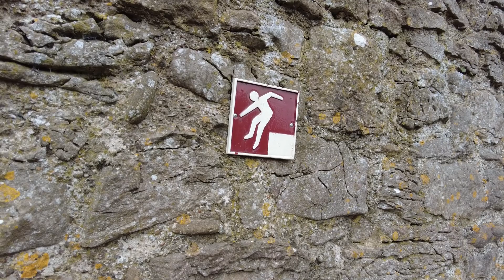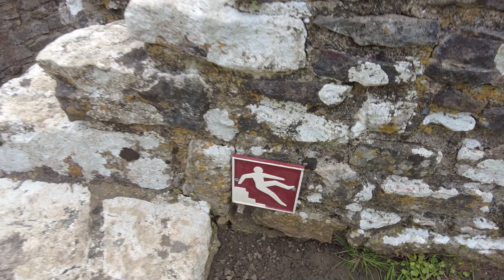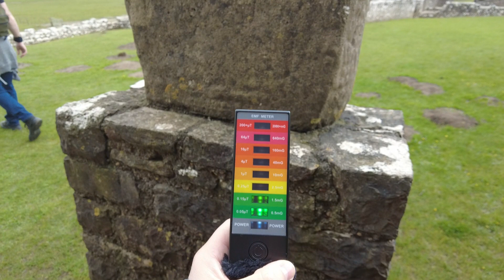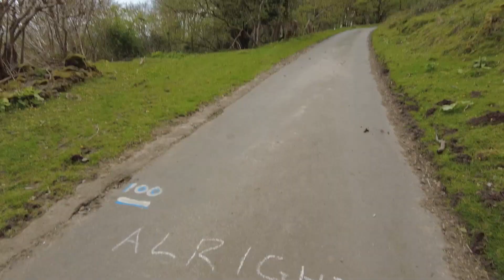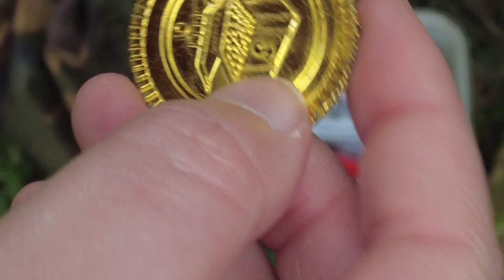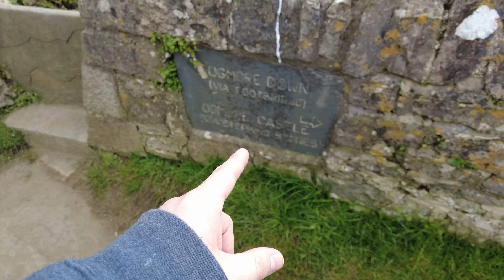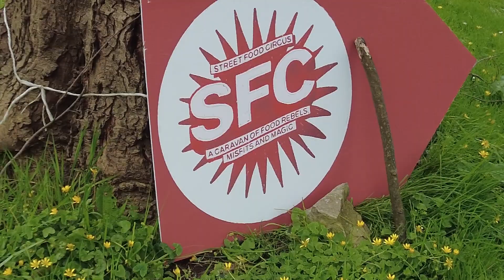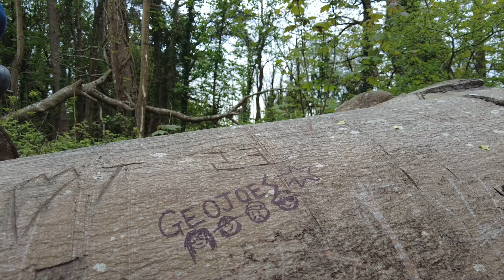Geocaching in Ogmore with the Geojoes April 2024 VLOG PART 1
The Geojoes head to Ogmore in search of some Geocaches. What will they find in Part 1 of this Geocaching vlog?

The Geojoes are 4 best friends from Wales who like an adventure and geocaching. These videos are a look into the adventures we get up to!